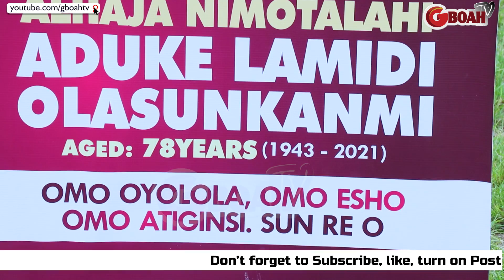Osun State Stand Still For Billionaire Tee Jay Petroleum Mom's Burial Ceremony